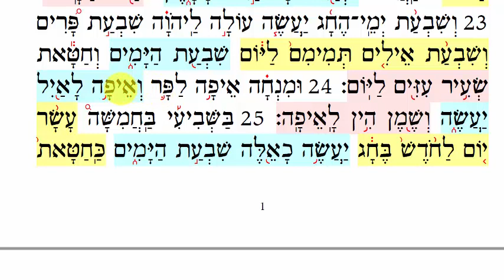Bryant Haftara 1 (just the Hebrew)